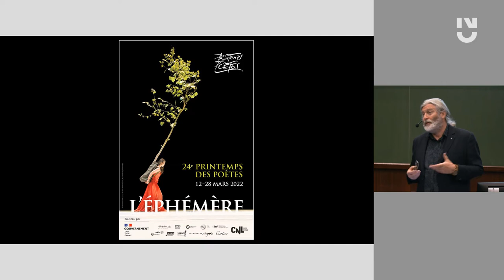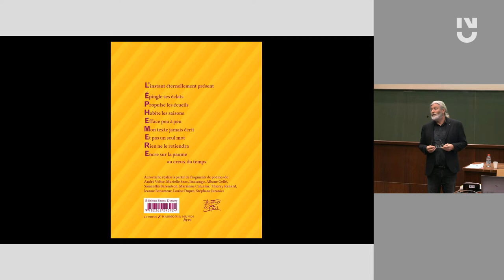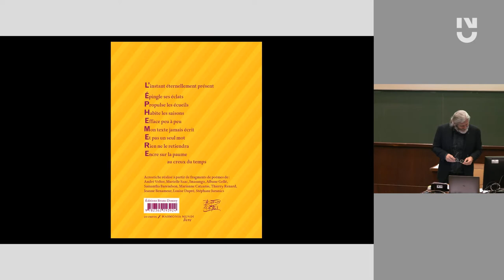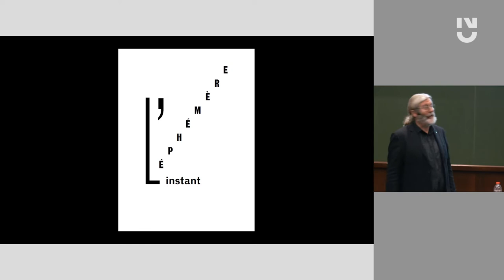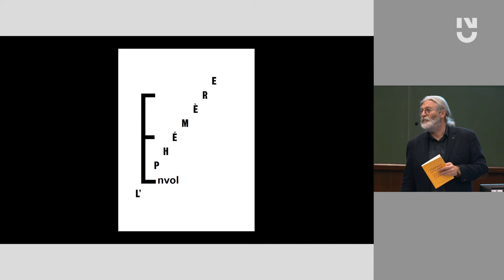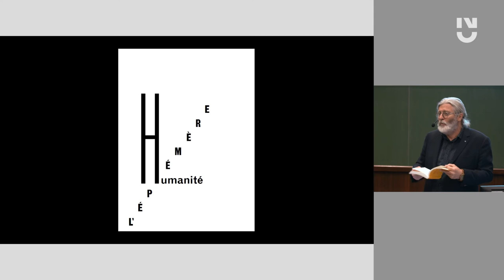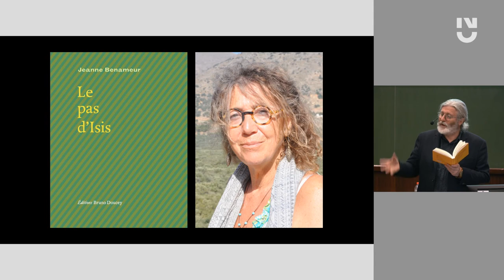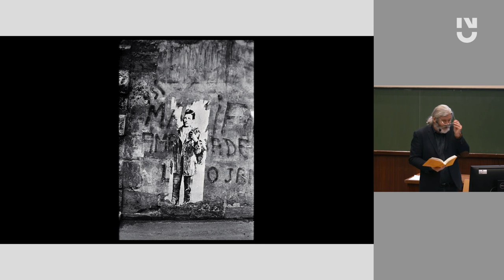"L'Éphémère", conférence avec Bruno Doucey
Bruno Doucey était à l'Université permanente de Nantes pour parler de l'anthologie "L'Éphémère – 88 plaisirs fugaces", publiée à l'occasion du Printemps des Poètes.

Réalisation par Thibault Grasset.

/ "L'Éphémère – 88 plaisirs fugaces", anthologie établie par Bruno Doucey et Thierry Renard, Éditions Bruno Doucey, 2022.